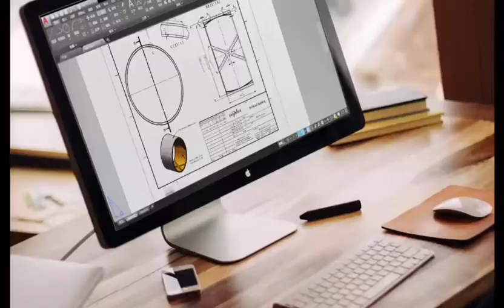Self Lubricating Bronze Bushings Supplier: The One-Stop Solution for Your Needs!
Bronzelube is a reputable supplier of self-lubricating bronze bushings and slide bearings. They specialize in offering a wide variety of oilless and maintenance-free bearings, serving a diverse range of industries and applications. Their high-quality bushings and bearings are designed to lower operating costs by reducing the need for regular maintenance and lubrication. for more detailed information about their products, to request a quote, or to get in touch with their customer service team.
Self-Lubricating Bronze Bushings Supplier: Unmatched Quality and Affordability!
Here are some of the highlights of their offerings:

Self-Lubricating Bronze Bushings: These bushings are embedded with lubricant, eliminating the need for manual lubrication. They offer excellent wear resistance, a long service life, and can perform well under a variety of conditions.

Slide Bearings: Bronzelube supplies slide bearings that are renowned for their low friction and high load-carrying capacities. These are particularly useful in applications with linear, oscillating, or rotating movements.

Dry Bushings: These are maintenance-free bushings designed for applications where the use of oil or grease is undesirable or unfeasible. They are ideal for high load, intermittent, or oscillating motions.

Custom Bearings: In addition to their standard range, Bronzelube offers custom bearing solutions to meet the specific needs of your applications. Whether you require unique sizes, shapes, or materials, they can accommodate your requests.

Metric and Inch Sizes: They offer a wide range of sizes for their self-lubricating bronze bushings, accommodating both metric and imperial (inch) measurement systems. This ensures that you can find a bushing to fit virtually any requirement.

One-Stop Shop: With Bronzelube, you can find a comprehensive selection of premium bushings and bearings, making them your one-stop shop for all your bearing needs.

Maintenance-Free Operation: By choosing self-lubricating bushings from Bronzelube, you can significantly lower your operational and maintenance costs.

Always ensure that the bearing you select matches the specific requirements of your application, including load, speed, operating temperature, and environmental conditions.